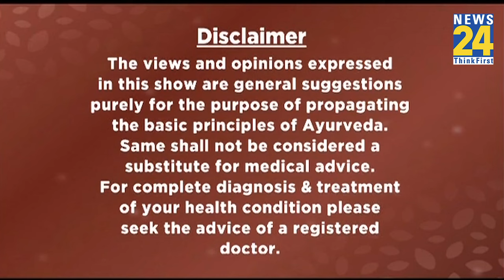JIVA Health Show: कैसे पहचानें आपको एनीमिया है या नहीं ? Dr. Pratap Chauhan से जानिए कारण और उपाय